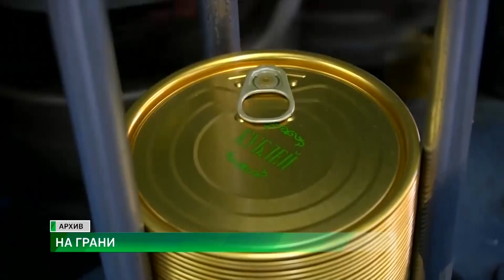На грани закрытия: уральский консервный завод лишили санитарно-защитной зоны